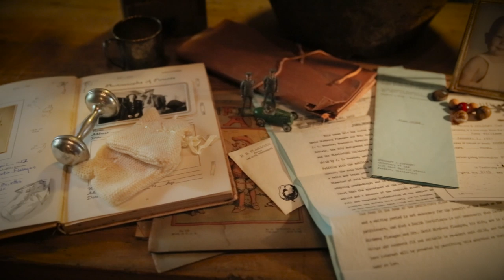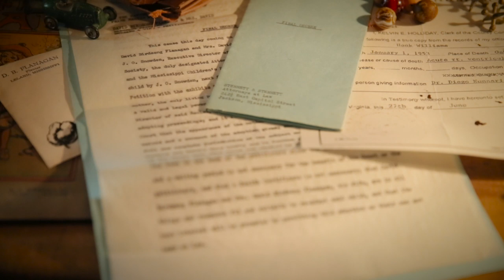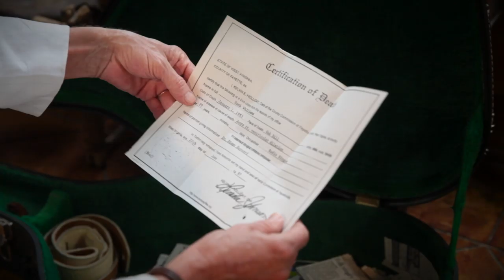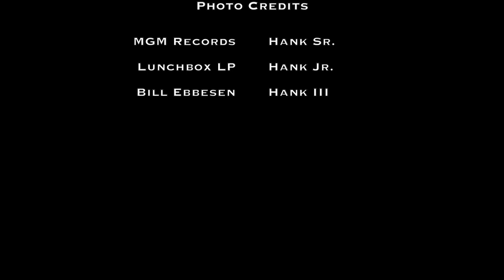Martin Flanagan - The Illegitimate Son of a Legend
It's one of the best kept secrets in Nashville. It's got everything that makes a good story. It's got intrigue. It's got conspiracy. It's got coverup. It's got conflict. It all revolves around four characters... Hmm. Check it out. You can download "Hank's Illegitimate Son" on iTunes or Amazon.